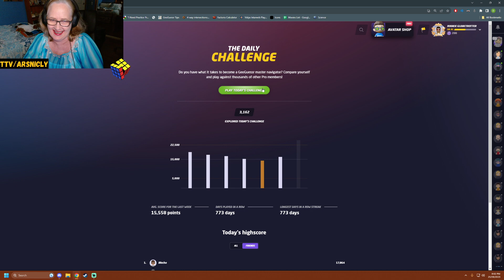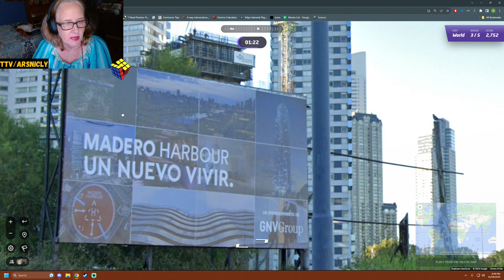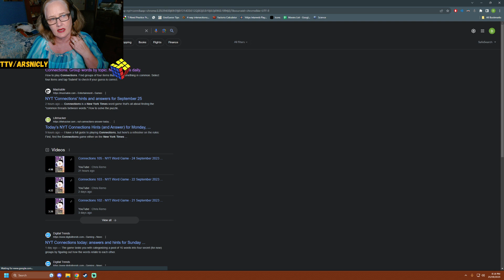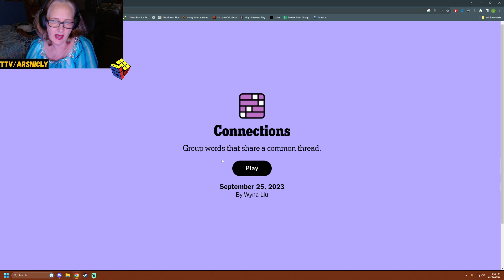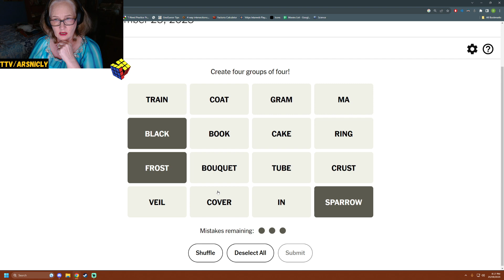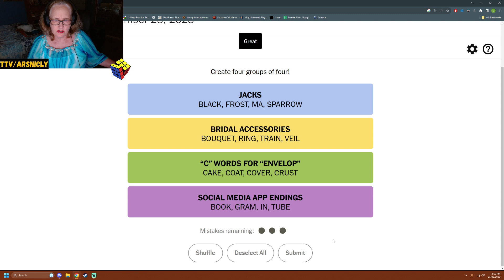My bad habit exposed! Geoguessr daily challenge day 767!